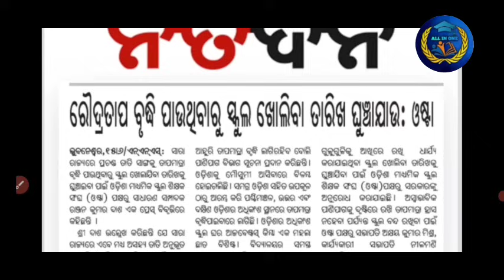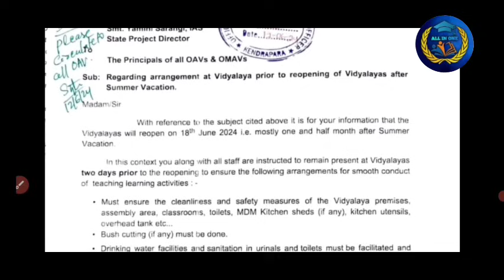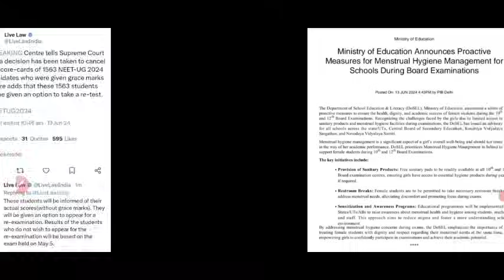ଆଗକୁ ବଢିବ ଗୁଳୁଗୁଳି♦️ଜୁଲାଇ ୦୧ ଯାଏଁ ସ୍କୁଲ୍ ଛୁଟି ପାଇଁ ବଡ଼ ପଦକ୍ଷେପ♦️ ପ୍ରଥମେ ପିଲାଙ୍କ ସୁରକ୍ଷା ତାପରେ ପାଠ...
ଆଗକୁ ବଢିବ ଗୁଳୁଗୁଳି♦️ ଜୁଲାଇ ୦୧ ଯାଏଁ ସ୍କୁଲ୍ ଛୁଟି ପାଇଁ ବଡ଼ ପଦକ୍ଷେପ...

RHT_CUTOFF-2023.